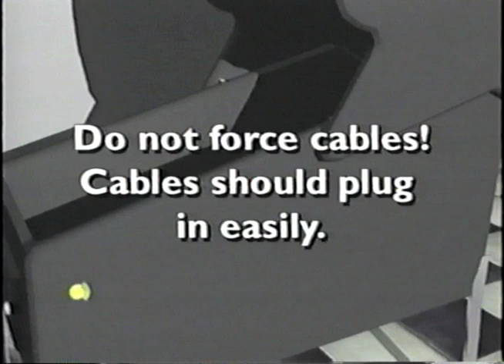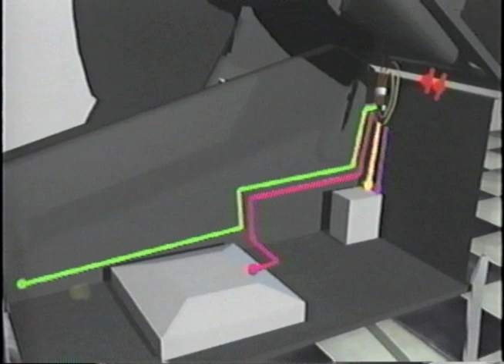Williams Pinball 2000 technology promo video, part 1 of 2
Part 1 of 2, of promo video used to introduce the Williams Pinball 2000 technology to distributors and operators.  I believe this was intended as a take-away tape for them to watch at home, since it's 20 minutes long.  Includes discussion of the design process and so on, by various Williams employees.  Make sure to watch in High Quality.